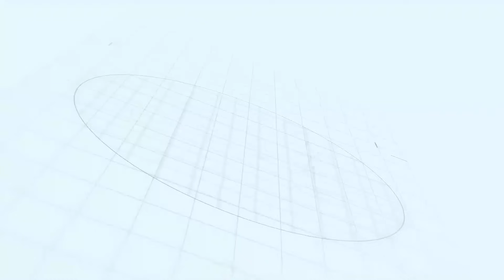ሁሉም አልፎ ለዛሬ በቃሁ!ከ 13 ዓመት የስደት ህይወት በኋላ ልጄን አገኘሁ!Ethiopia | Shegeinfo |Meseret Bezu